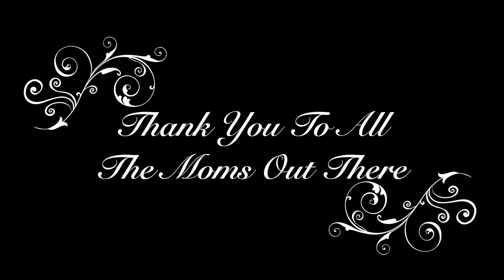WCR: Mother's Day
Created by Davis D. and Billy P. - This is an educational student video production learning experience created by the High Point's Media Technology Program. Any music/video used is for nonprofit educational purposes. High Point Regional High School claims no rights to the commercial songs & video used in the production. Property and rights for commercial audio & video go to the specific artist and or creator.